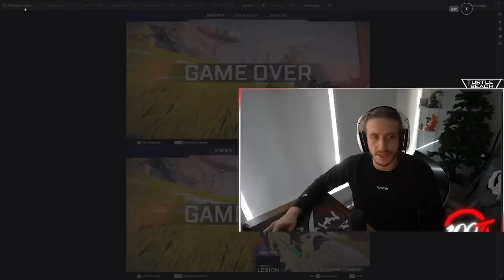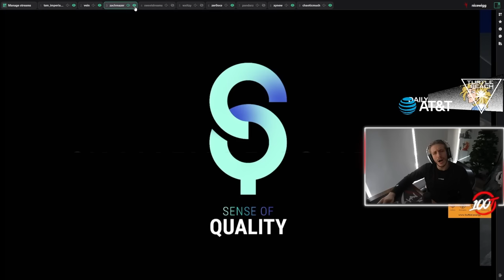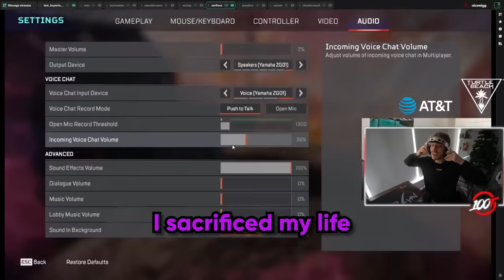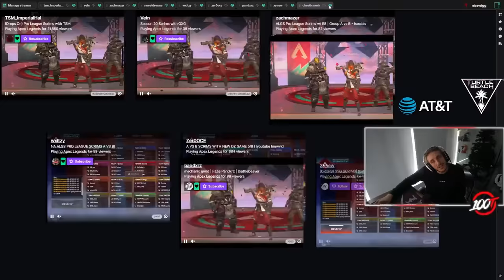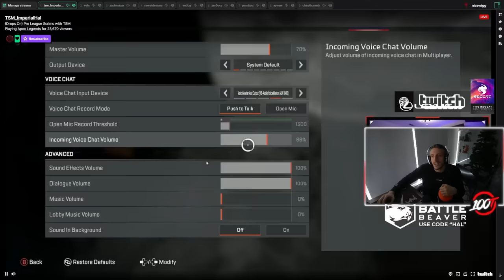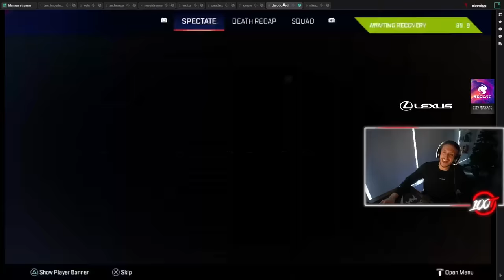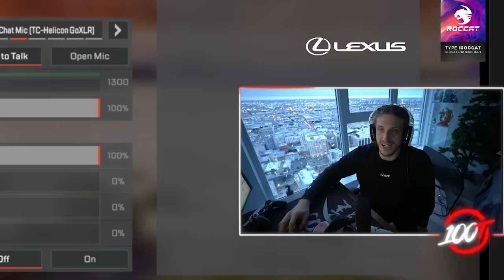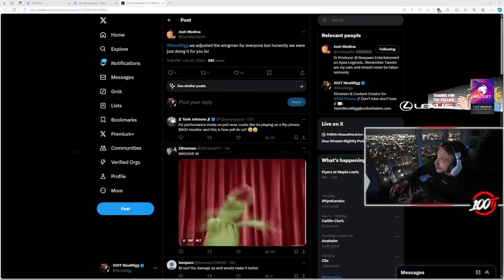Apex Season 20 Scrims Are WILD! (ALGS Scrims)